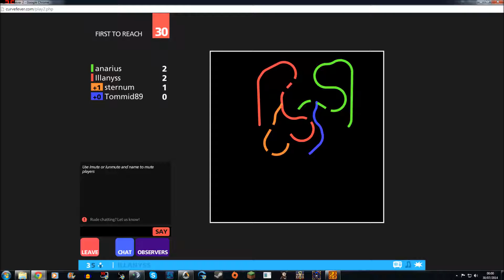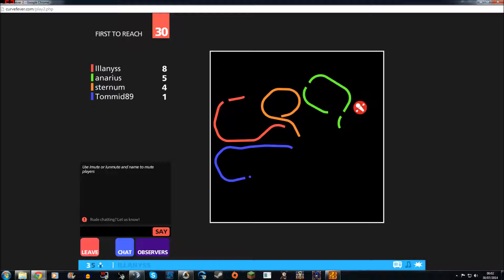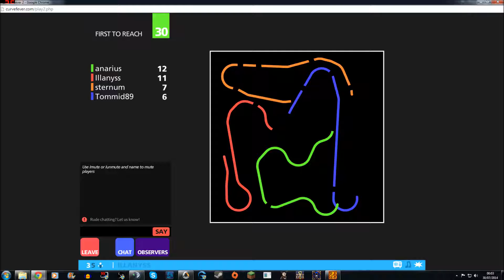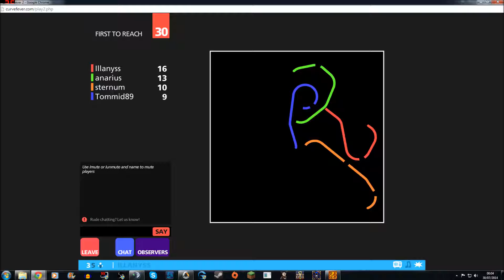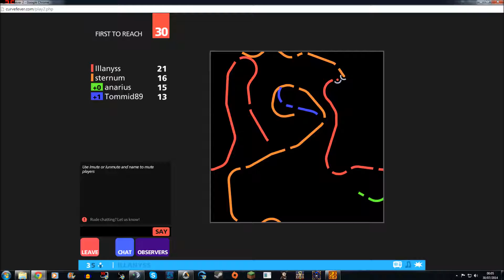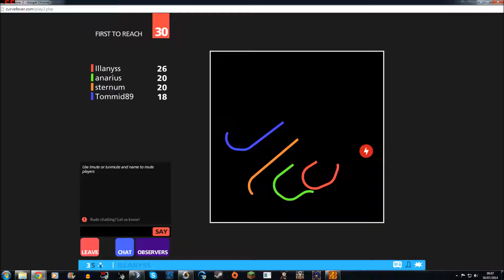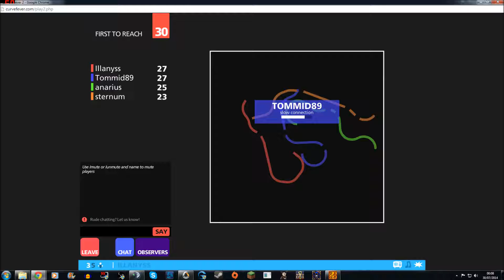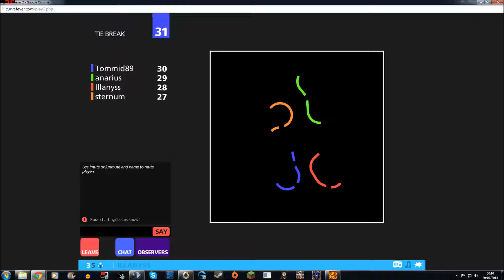Elusive - Curve Fever Round 8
Tommi won this won. Grats on him xD